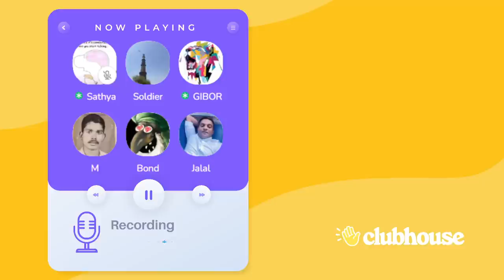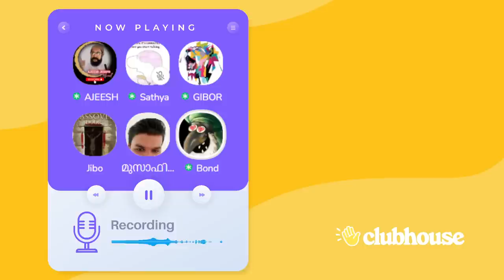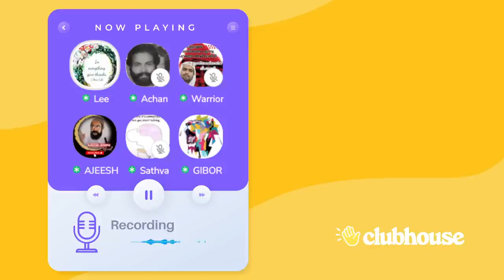ക്ലബ്ഹൗസിൽ ക്രിസ്ത്യൻ അപ്പോളജിസ്റ്റുകളുടെ നഖം വെട്ടാനും നാവരിയാനും വരെ ഉസ്താദുമാർ!!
ഉസ്താദുമാരുടെ ഓരോരോ അവസ്ഥകളെ... ക്ലബ്ഹൗസിൽ ക്രിസ്ത്യൻ അപ്പോളജിസ്റ്റുകളുടെ നഖം വെട്ടാനും നാവരിയാനും വരെ ഉസ്താദുമാർ!! Lee Sister | AchanK | Sathya | Clubhouse Malayalam Discussion